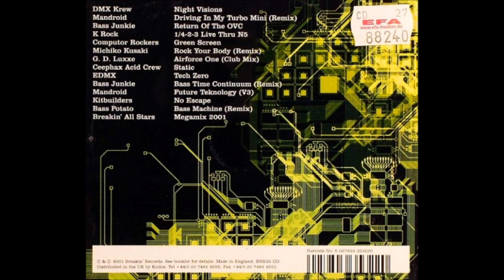(((IEMN))) Bass Junkie - Bass Time Continuum (Remix) - Breakin' Records 2001 - Electro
© Breakin' Records 2001

Written and produced by Phil Klein

This track is found only on the "Breakin' Records Presents Volume 2" compilation released in 2001 on DMX Krew's Breakin' Records label.

Florida based Phil Klein has been producing what he calls "Electrobotic Bass" or Electro Bass since the early 90's when he began making Electro under the name Cybernet Systems. His first two tracks "Sound Chemistry" and "Artificial Intelligence" were included on "The Dynamix II Electro Bass Compilation Volume 1" in 1994. One year later he released his debut record "The Borg EP" on the short lived UK label Panic Trax, this EP featured the track "We Are Borg" a collaboration with Miami Electro Bass legends Dynamix II that went on to be known as an underground Electro classic. After also releasing some hard Acid Techno under the name Final Dream for the Audio Illusion imprint in 1995, Klein set up his own label called Parallax Records and released the first two Bass Junkie records "A Bass Odyssey EP" and "Bass, Below & Beyond EP" in 1996. Oddly enough, Klein scrapped Parallax and started a new label in 1996 called Battle Trax.

The first record "The Killer Instinct EP" under the name Battle Systems was planned for release on Audio Illusion but was released on Klein's new label instead. The second release on Battle Trax was a one time record by Klein under the name I-Borg an offshoot of Cybernet Systems, spawned from the success of “The Borg EP" and released in 1996. It was after this point in 1997 that Klein began recording as Bass Junkie exclusively for DMX Krew's new Breakin' Records label, while still producing new output as Cybernet Systems for Battle Trax. In 1997 he started collaborating with Dynamix II / Jackal & Hyde member Scott Weiser under the name Industrial Bass Machine (or I.B.M.).

The first Bass Junkie release for Breakin' Records was "Unknown Funk EP" released in 1997, that was followed by his "In Bass No One Can Hear You Scream" EP which lead to his debut album of the same name released in 1998. After a couple more EP's he released his second album "Bass Time Continuum" in 1999. He then branched out and started recording for other record labels in 2002 starting with the Firewire split EP with Silicon Scally, followed by the "Deep Bass Matrix" record released on Andrea Parker's Touchin' Bass label, and "Bass Control EP" released in 2003 on the Control Tower label run by The Dexorcist and Radioactive Man. That same year he made a return to Breakin' Records with the "Return To Bass EP" he followed with the "Future Tense EP" for the UK label Electrix in 2004. Since then he's released mostly for his Battle Trax label. In 2009 he released a new Bass Junkies 2CD called Comply featuring new tracks, previously released tracks from the past decade and remixes of Electro and Bass legends Man Parrish, and The Egyptian Lover.

There hasn't been any new Bass Junkie material since then, but Klein continues to collaborate with different artists and since 2004 has been in such duo's as Kronos Device, Gods Of Technology, and Bassing Guild with Simon Brown, The Brink with 2 Lone Swordsmen's Keith Tenniswood, Motorobot with Thomas Werner (aka Dynamik Bass System), and more recently Room 13 with EDMX and Model Citizens with Matt Whitehead.